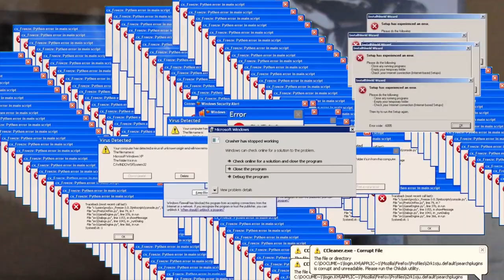RESPONDENDO PERGUNTAS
Edição e Finalização: Gustavo Batista
Roteiro: Sheila Costa

Você também pode me encontrar:

FACE - @mariafernandacostaoficial